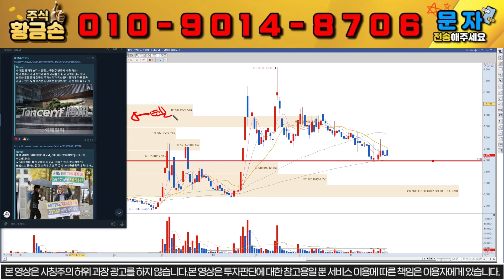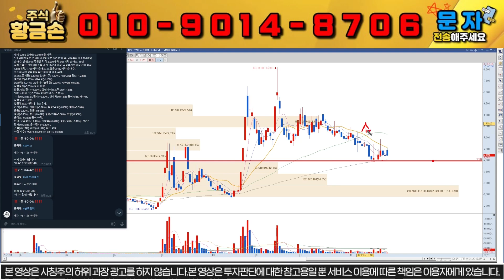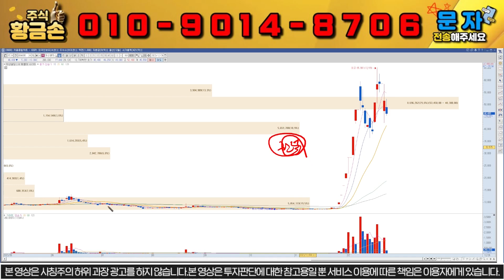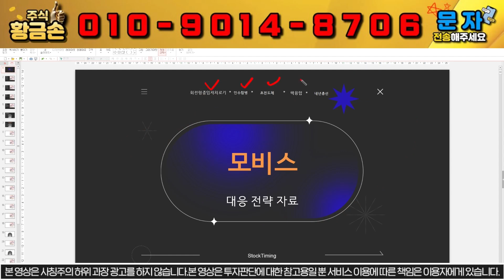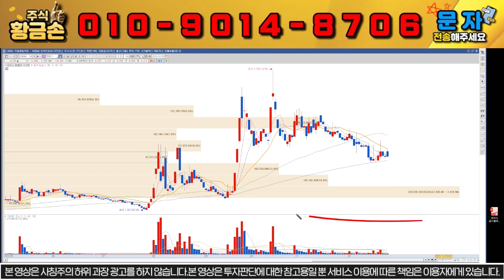[모비스 주가분석] 긴급) 12월27일 수요일 긴급공시 떴다 대상홀딩스우 처럼 10배 무조건 '이 가격'에 풀매수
반갑습니다. 황금손 나교수 입니다.

10초만 투자하셔서 문자 보내셔서 관망이라도 해보세요.

위 번호로 1번 또는 대응 자료라고 문자 주시면 문자로 편하게 대응 하실 수 있게 보내드립니다!

손 닿으면 대박나는 주식 황금손 나교수 입니다.